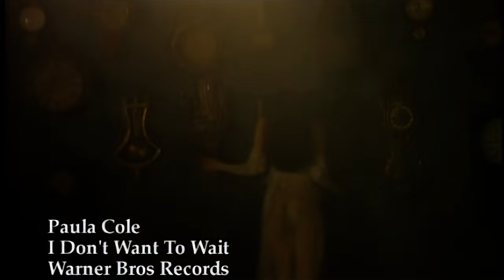Paula Cole - I Don't Want To Wait (Promo Only) 4K 60fps AI Upscale